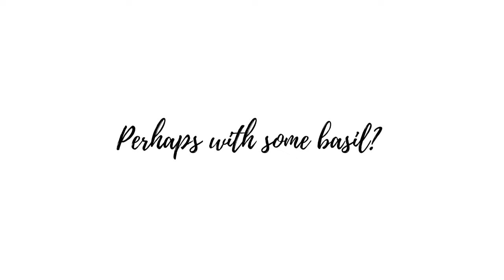Pasta Recipe Round 2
Hey hey hey! We are having another pasta recipe in our youtube channel. It's tomato garlic based. This is for all you 🍅 and garlic lovers out there.